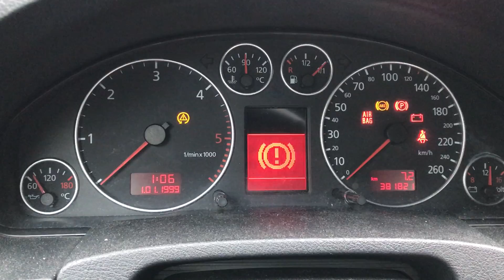audi A6 C5